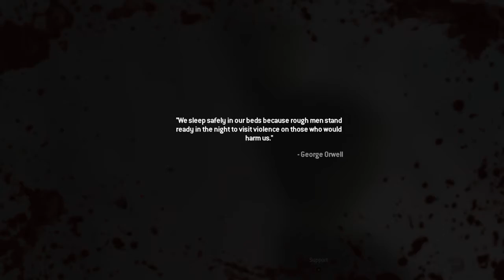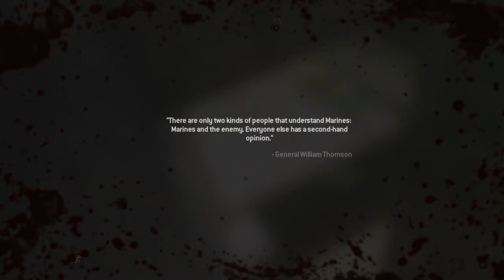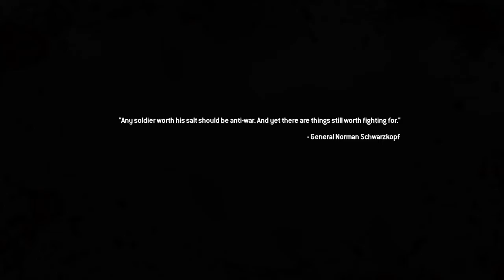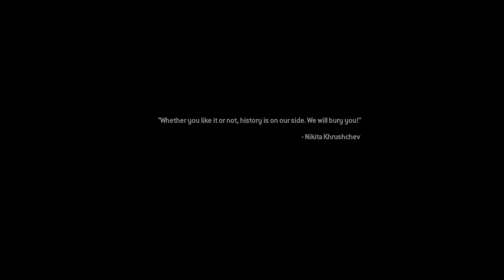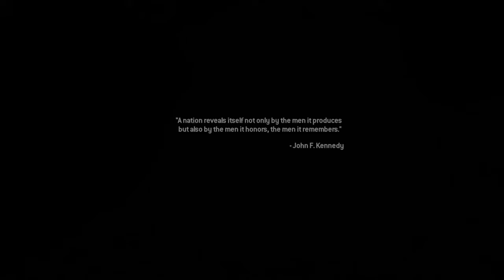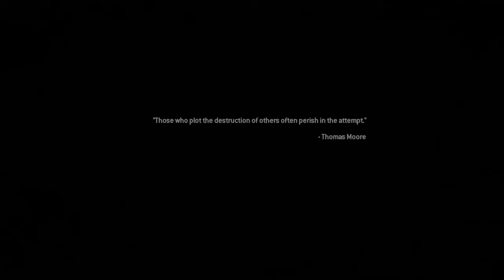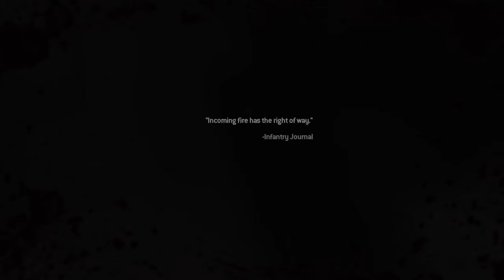Call of Duty®: MW®2 Campaign Remastered Veteran Playthrough 100% Episode 7 ACT II The Hornest Nest